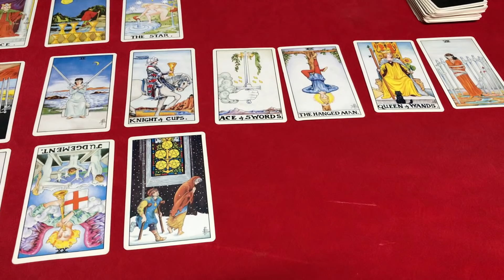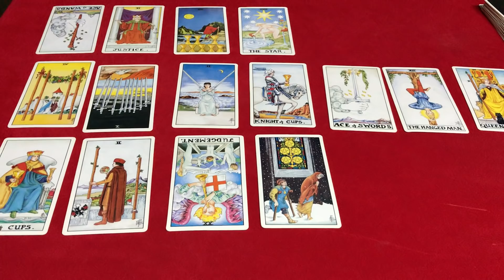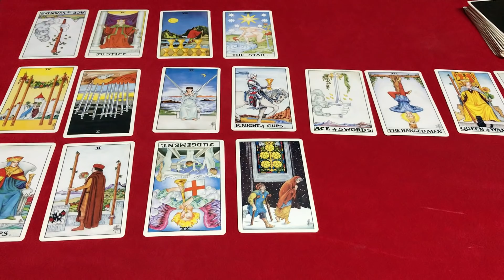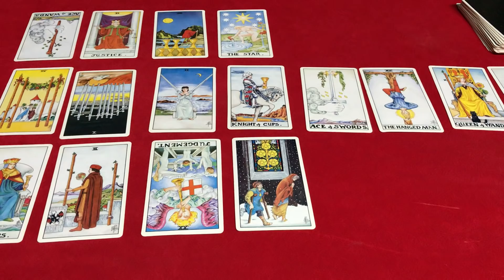🌞ไพ่ยิปซีพยากรณ์นักษัตรมะโรง(งูใหญ่)ประจำเดือนธันวาคม 2561 โดยคุณปภาวรินท์🌞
นักษัตรมะโรง(งูใหญ่)ประจำเดือนธันวาคม 2561 ดวงการงาน การเงิน ความรัก สุขภาพ